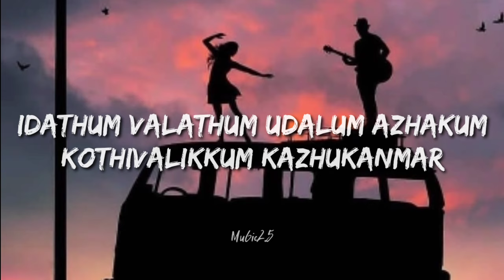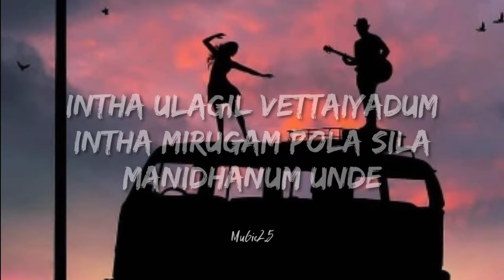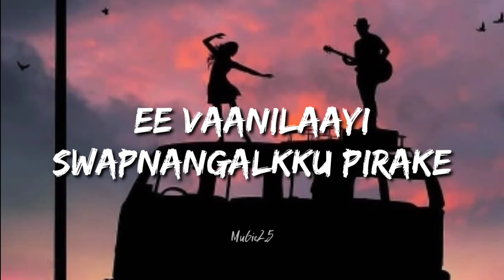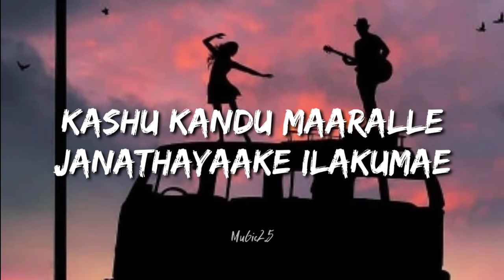Chirakukal Mulakkuvan - Trending Song (Lyrics)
Lyrics:

Irulinazhikalennitheerthu
Naalu chuvarinullil pand
Annuminnum Narikal vayil
Vellamootti Ninne kand
Kadicheduth kondu
Pokuvan Avante thand
Kaalachakkram karangi theerum
Munbe makale nee mand

Idathum valathum udalum azhakum
Kothivalikkum kazhukanmar
Nin sirasinu meethe vattamitt
Thakkam Paath paari
Pakalivaro manyanmaar
Ravin maravil kaalanmar
Narabojikal mappusakshi
Neethipeedam andhanmaar

Chirakukal
Mulaykkuvaan Kaakkane
Vaanilaayi Paari parakkuvaan aashayaayi
Vilakkukal
Anachidaathe nokkane
Vazhikalil
Thatti veenidaathee kunjinee

Chirakukal
Mulaykkuvaan Kaakkane

Aali padaru padaru padaru padaru
Kaattutheepole
Mushti churutt unaru uyaru
Veerum vaasiyumkoode

Intha ulagil manithanum
Irakkam indi thaan nadanthu kolgiraan
Intha ulagil kadavulum
Kannai moodithaan paarthu selgiraan
Pennaaga piranthathu paapam
Sillaaga udainthathu yaavam
Nattukkul mirugam pola thaan
Vettaikal aadi seligiraan
Intha ulagil vettaiyadum
Intha mirugam pola sila
Manidhanum und
Antha mirugam vettaiyaadiya
Pengal indru adhikam undu
Thadai vanthaal poraithu ne sellalaam
Thalai mele paranthu ne sellalaam
Kondukull sikkiya kili ondru
Kattukul paranthida vali undu

Chirakukal
Mulaykkuvaan Kaakkane
Vaanilaayi
Paari parakkuvaan aashayaayi
Vilakkukal
Anachidaathe nokkane
Vazhikalil Thatti ...

Ee vaanilaayi
Swapnangalkku pirake
Nee erinja kannil onnonnaayi
Praharam eetta udalu
Marannu paaduka chethana
Maanjini lokathin munnil
Thilanguka vilakke
Mrigeeyam allithu theercha
Athyadhikam amarcha
Dhayavin chorcha
Parivarathin thalathile thakarcha
Thirichu veetuvan aakumo palisha

Swathanthriyam ente chiraku
Ozhukanam
Ee vaanilaayi
Swapnangalkku pirake
Praharam eetta udalu
Marannu paaduka chethana maanjini lokathin
Munnil thilanguka vilakke
Mrigeeyam allithu theercha
Athyadhikam amarcha
Dhayavin chorcha
Parivarathin thalathile thakarcha
Enkil vidhikku nee kaduppathil shiksha
Neethi peedame
Kashu kandu maaralle
Janathayaake ilakumae
Niyamam kayyileduthu nyaayam nadathume
Neethi kaathu neekki
Ethra kaalam huh?

The photo and audio is not owned by ourselves
If any problem please messege to us and the content will immediately removed.
No need to sent a strike.